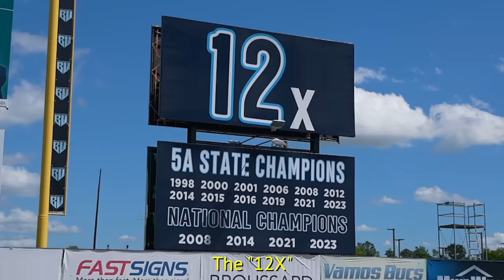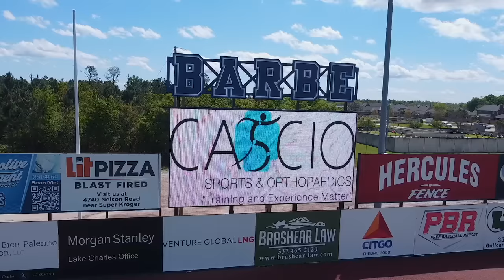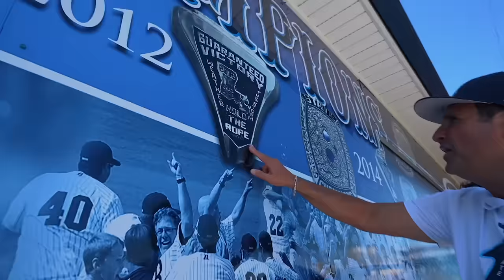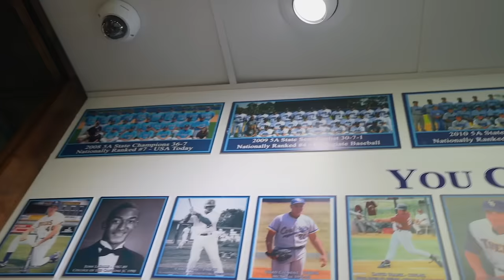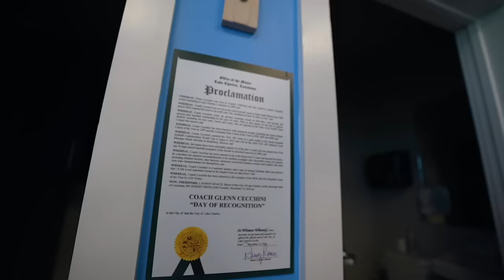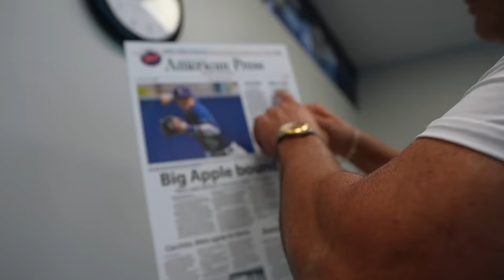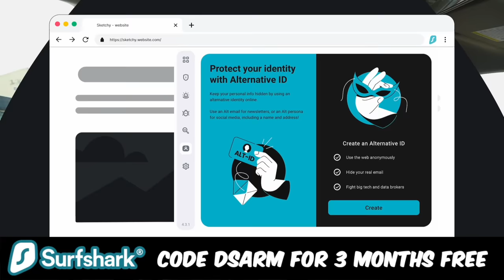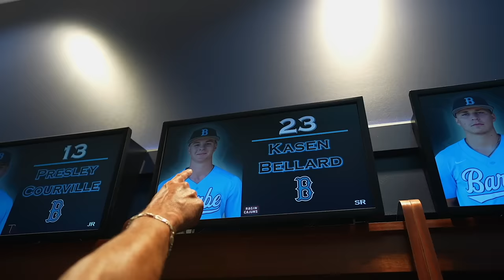Inside America’s #1 Ranked Public High School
We toured Barbe High School in Lake Charles, Louisiana. Barbe is a PUBLIC school with under 2,000 students, yet has dominated the high school baseball scene - accumulating 12 State Championships and 4 National Championships almost all within the last 20 years. They finished last season ranked 3rd in the country with a 39-1 record and a State Championship victory.

100K T-SHIRTS!
If you guys are interested in checking them out and supporting the channel, here's the link. THANKS!